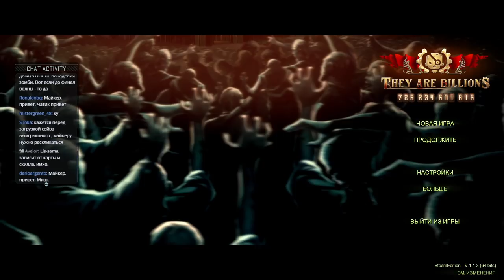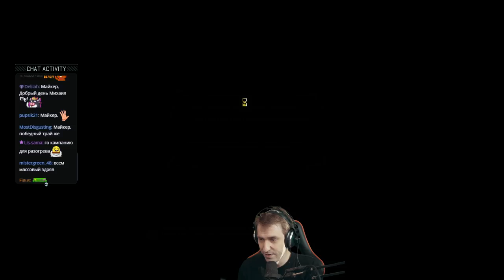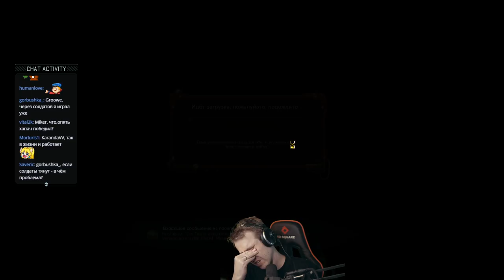They Are Billions (700% без пауз) с Майкером 12 часть